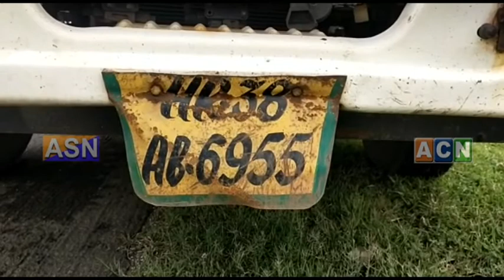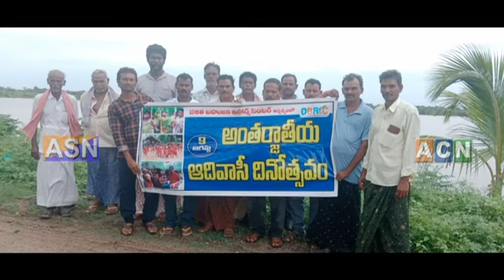asnnews channel 9-8-2022 News